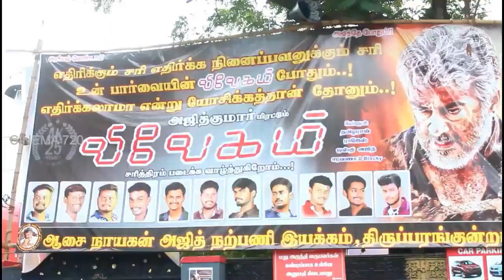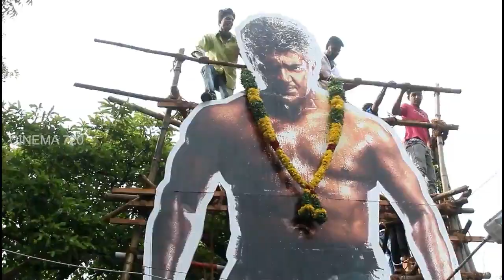Vivegam படைத்த சாதனை தலையை வீழ்த்த முடியாது